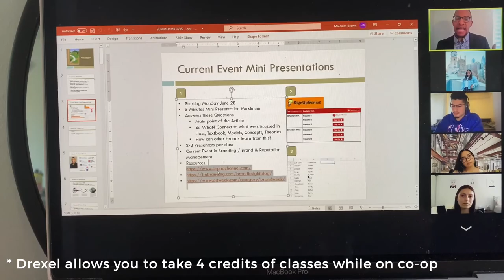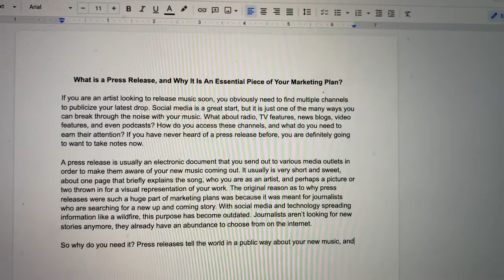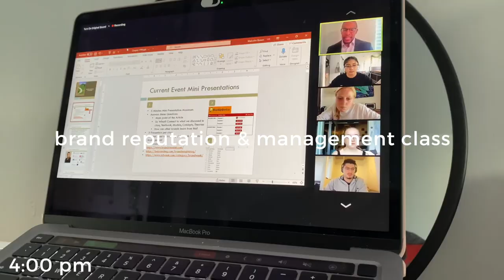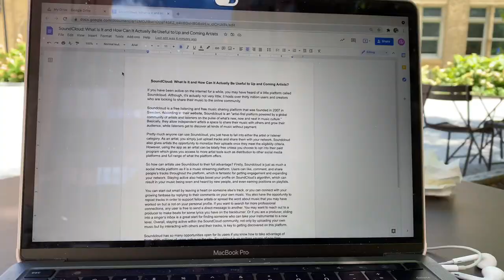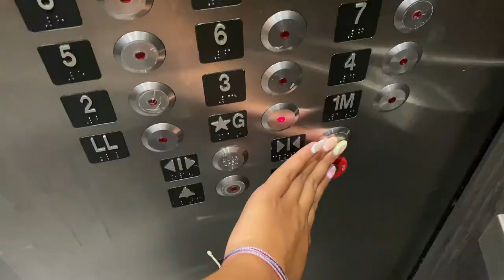first week of co-op vlog! (drexel university) // Ashley Claire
hey friends :)

i hope you guys enjoy this little vlog of me on my first week of co-op! i'm super excited to work with the company I am  with, and hopefully this gives you a better idea of what co-op for drexel students looks like! as always be sure to stick around for more college content!